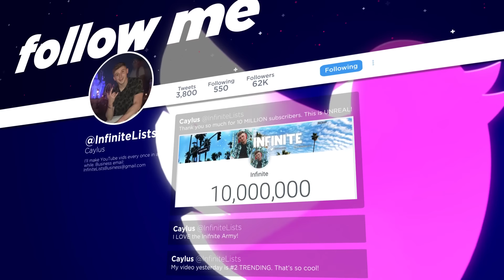If You Say WOW, You LOSE! (Worlds Hardest)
Follow @BangEnergy and @BangEnergy.CEO on Instagram!